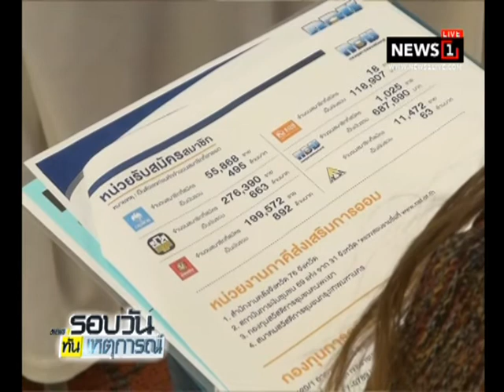กอช.ร่วม 10 หน่วยงานรัฐ กระตุ้นการออมหวังเพิ่มสมาชิก 1.2 ล้านคนปี 61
29/12/2017 กอช.ร่วม 10 หน่วยงานรัฐ กระตุ้นการออมหวังเพิ่มสมาชิก 1.2 ล้านคนปี 61